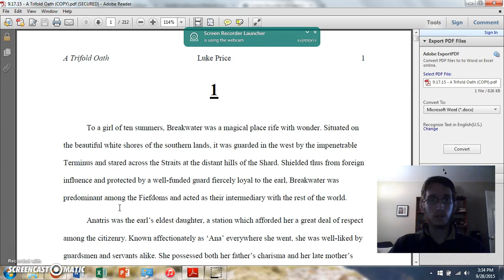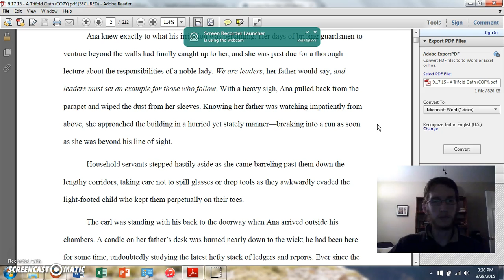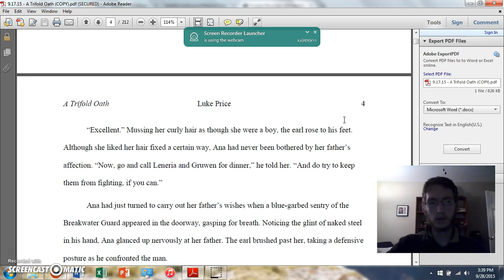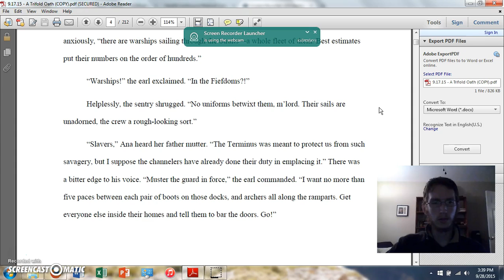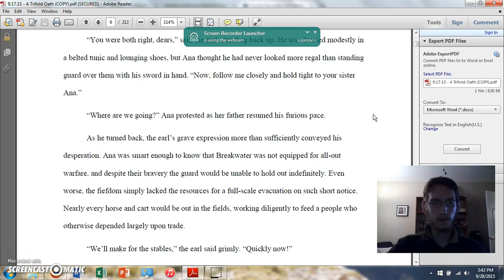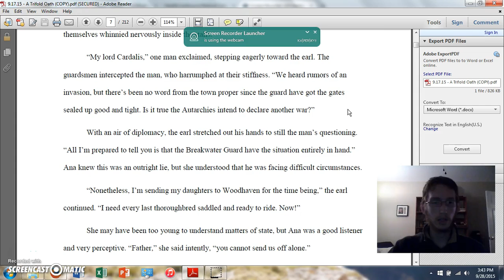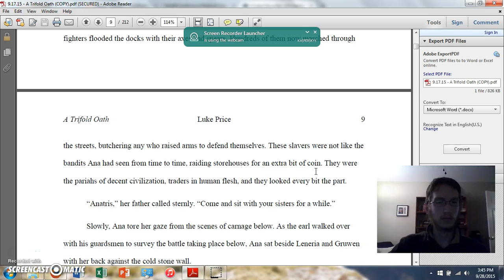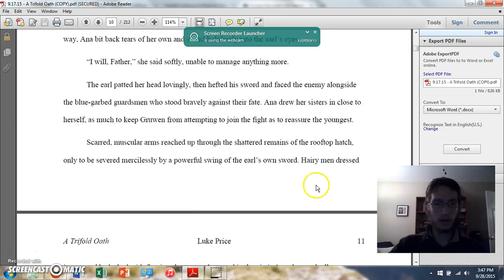Reading: A Trifold Oath - Chapter 1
Please enjoy my first, and admittedly awkward, attempt at using the recording software known as Screencast-O-Matic. This video marks the beginning of a planned series in which I read aloud from my latest book, A Trifold Oath.